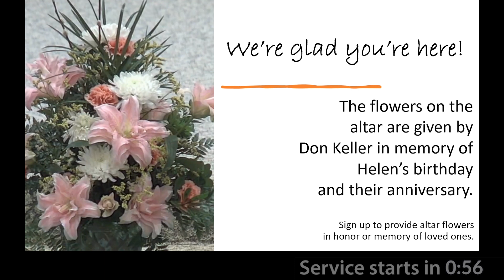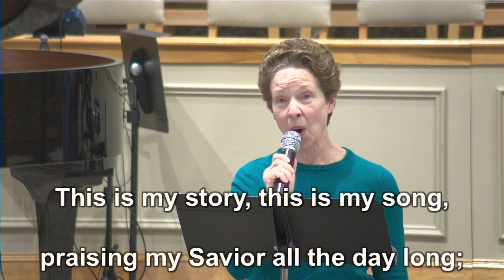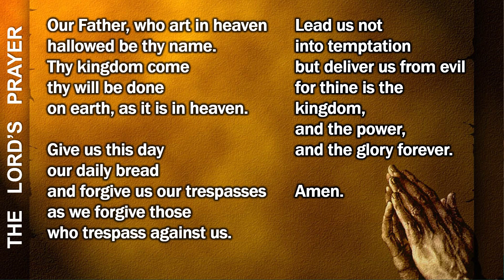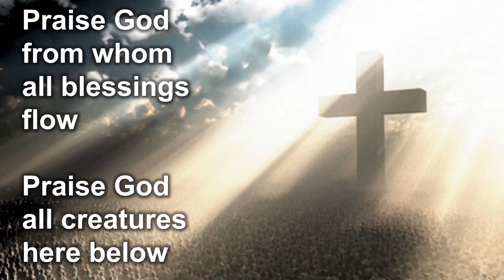Soapstone UMC Sunday Service 2-7-2021